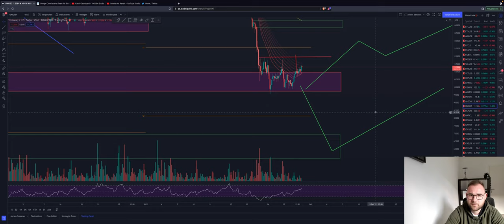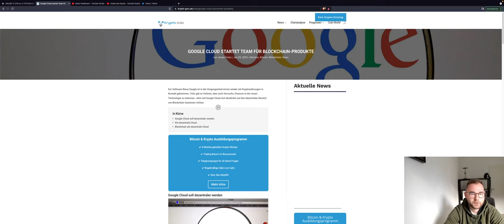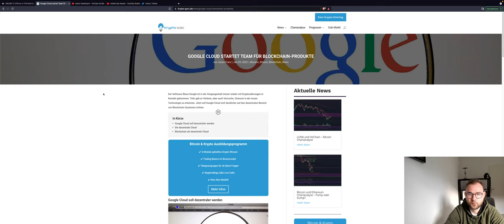BITCOIN!! BREAKOUT!! TODAY?! BIG MOVE STEHT BEVOR! ALTCOINS ETH ADA LUNA DOT SHIBA Chartanalyse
Bitcoin könnte sich auf einen explosiven Move vorbereiten. Es bahnt sich etwas still und heimlich an .
Die Altcoins bilden hauptsächlich bullishe Chartpattern!...

Timesteps:
00:00 INTRO
00:02 Bitcoin
04:00 Ethereum